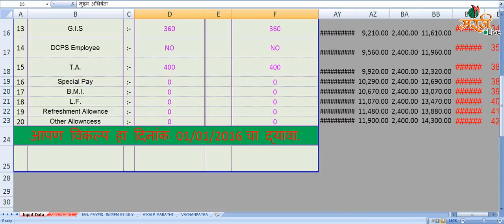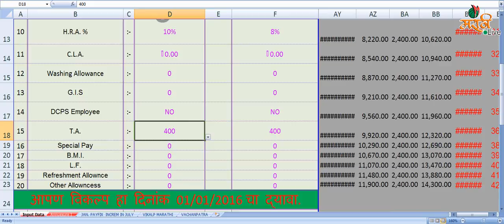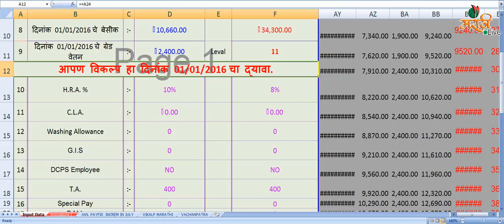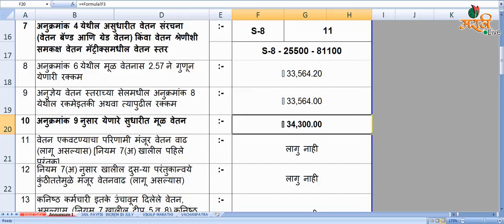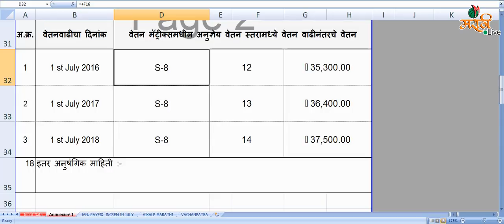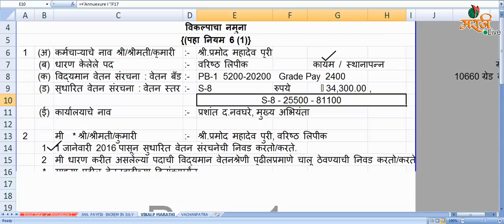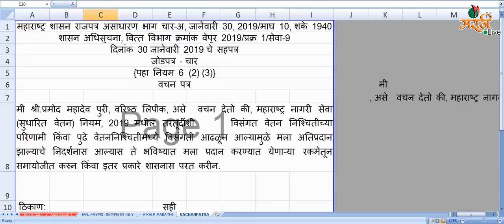1/ 1/ 2016 अगोदर नोकरीवर असलेल्या कर्मचाऱ्यांनी कोणता विकल्प द्यावा ? Pay fixation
1/ 1/ 2016 अगोदर नोकरीवर असलेल्या कर्मचाऱ्यांनी कोणता विकल्प द्यावा ? How to  Pay fixation before 2016

Pay Fixation
Marathi Live
7th Pay